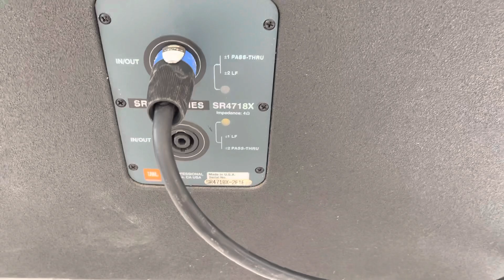Phương súp đang tét 02 con súp Mỹ jbl 418pro và 4718x Alo 0971998555